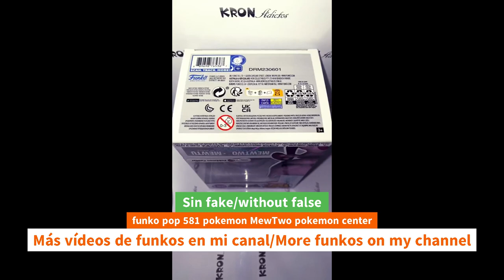Unboxing funko pop 581 pokemon MewTwo pokemon center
Unboxing funko pop 581 pokemon MewTwo pokemon center funko youtube funkopop pokemon mewtwo unboxing Funko Pop